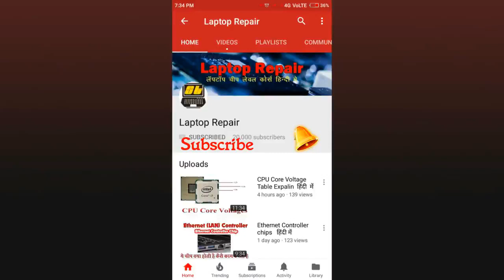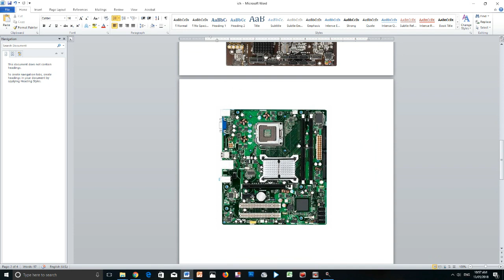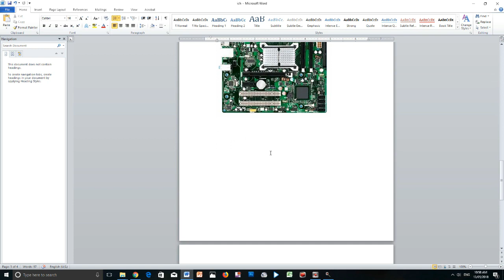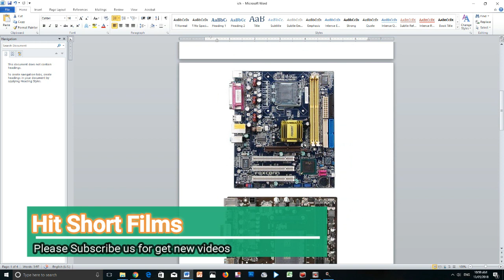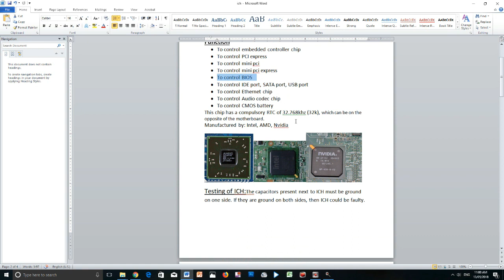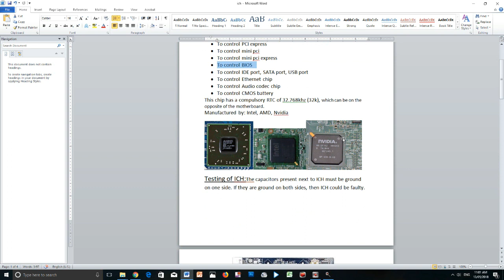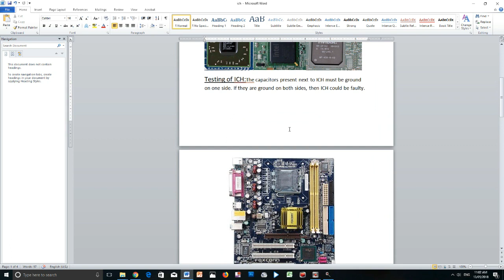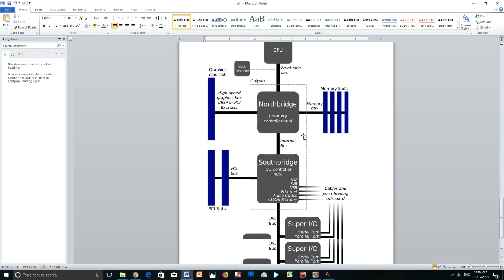ICH Chip South bridge chip हिंदी में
Today i am going to explain you what is ICH Input Output Controller Hub or south bridge. this chip is important chip of motherboard because is controlling all input output ports of laptop and bios also.